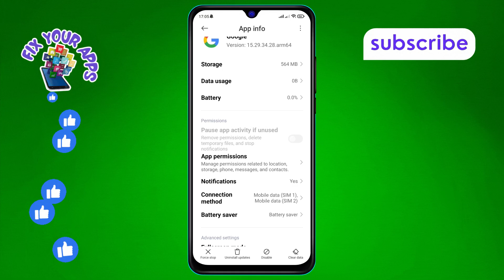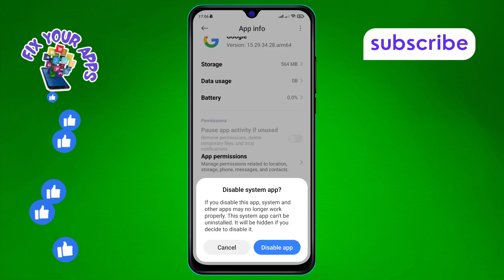How to Disable the Google Phone App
Learn the steps to turn off a common app on your Android device. In this video, we'll guide you through the process without needing technical skills. Perfect for anyone looking to manage their apps more efficiently and customize their smartphone experience.

- How to turn off default phone app on Android
- Steps to disable pre-installed phone app
- Removing Google Phone app functionality
- Stop using Google phone app Android
- Manage phone app settings on Android